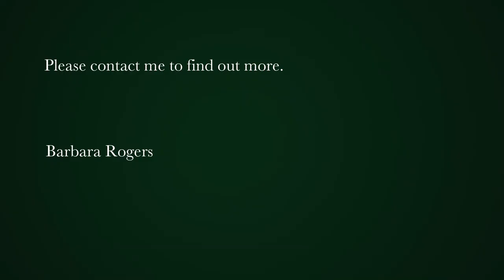4 bedroom house for sale in Camps Bay | Pam Golding Properties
Mesmerizing seaviews...
...from this Townhouse in the front row!
Enjoy an easy lifestyle in this lockup and go property some steps from the beach. Smell the sea and listen to the surf, go for a swim in the morning or laze in the sun!
Brilliant sea views strike you as you walk in your front door.
Excellent quality finishes throughout with integrated air conditioning

Compact and yet spacious this four bedroomed home offers a luxurious main bedroom suite on the top floor with sweeping sea and beach views.
A sight to behold!
The easy flow from the living area to the patio with pool invites to Al fresco entertaining!
There is also a double garage with direct entry. This is a full title property .